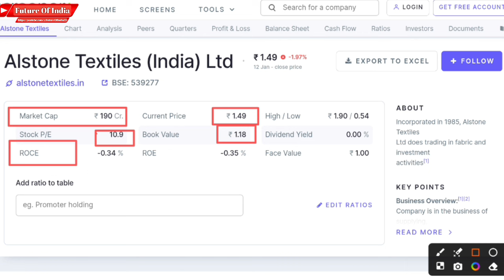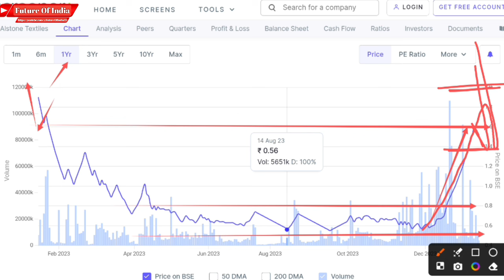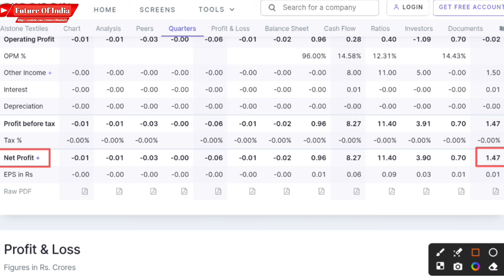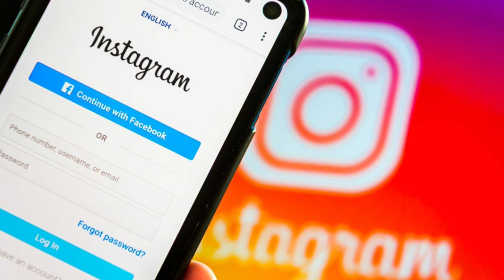Alstone textiles share latest news ! Alstone textiles share split and bonus date 😱 Future of India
Hash Tags -

Please Note:-